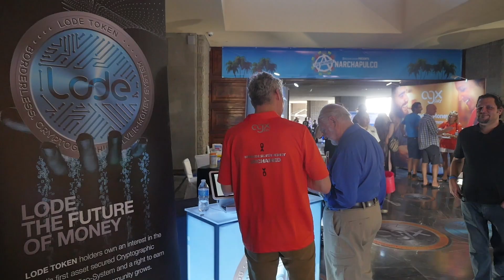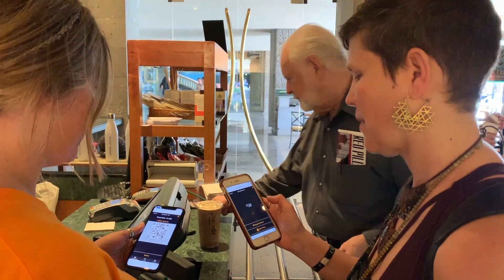Renowned Author Edward Griffin Puts Silver to Work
Edward Griffin, utilizes digital silver money for the first time to buy a product, David sets him up with his AGX mobile wallet, and buys a coffee with it at the Anarchapulco event in February 2019